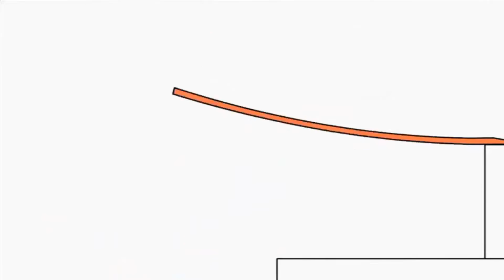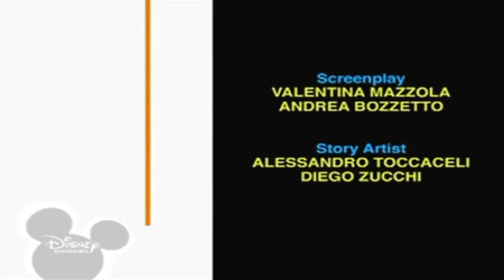Копія відео "Копія відео ""Bruno The Great Disney - Trampline Jumping(1)"""